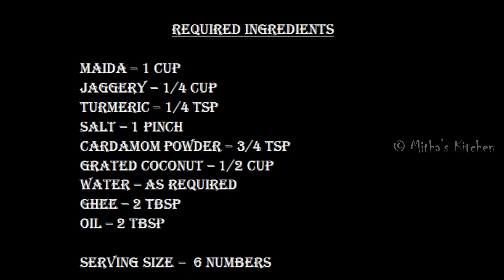Coconut Boli| Thengai Boli in English| How to make Thengai Boli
Coconut Boli is one among the many Indian festive sweets. Taking the shape of a flattened bread, it contains tasty coconut and jaggery stuffing inside. It is quite simple to make both in terms of the preparation and ingredients. Let's enjoy this tasty sweet for this Bhogi Pongal.

Serving size –  6 Numbers

Bomber (Sting) - Riot - Intro music
Feeling Good (Doug Maxwell) - Background music